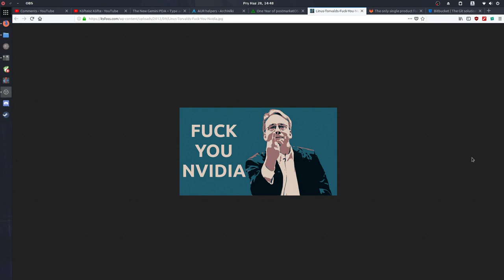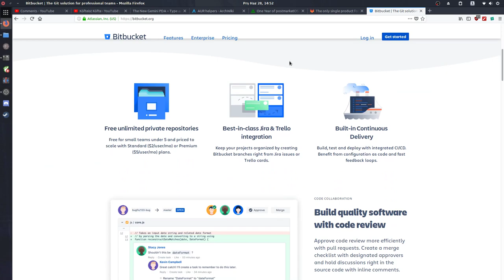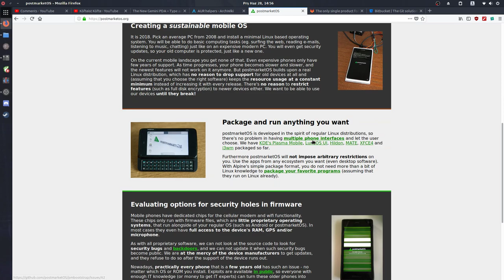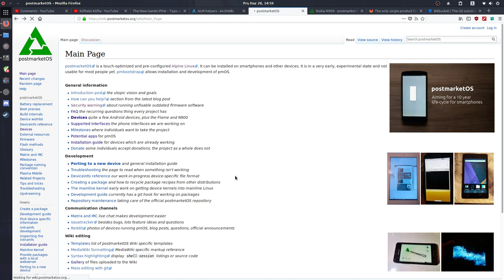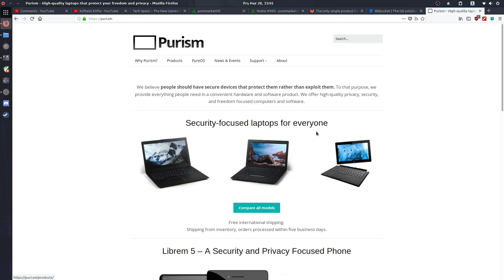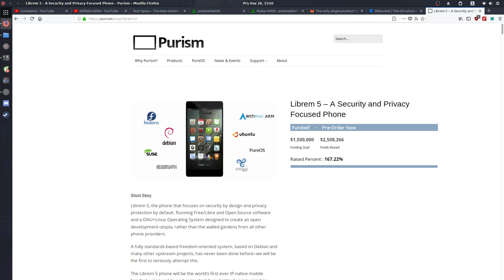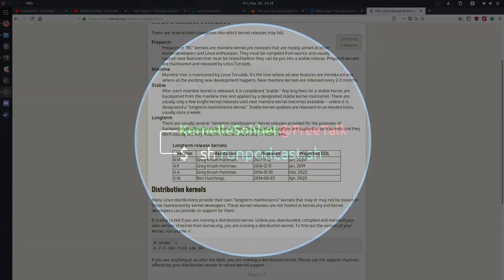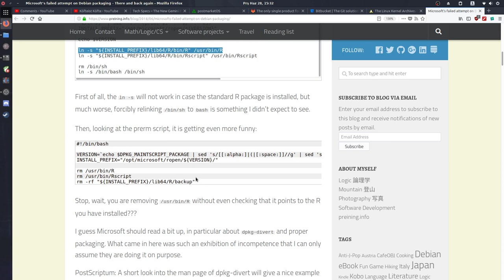Hatasız Kul Olmaz, Microsoft, Mobil Linux ve Niceleri - Kernelle Sohbet Bölüm 8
Kernelle Sohbetin yepyeni bölümünde sizlerle biraz Linux altında hala yaşadığımız ya da zamanında yaşadığımız sıkıntılardan, Microsoft'tan ve Mobil camiasından biraz bahsedelim dedik.